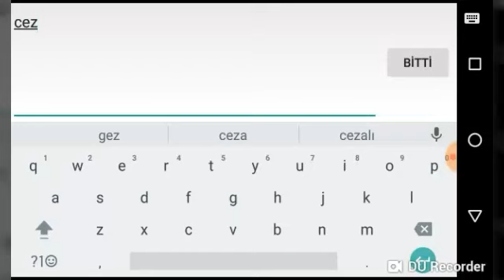Online Kafa Topu 2: 5000Altın Promosyon Kodu 2019